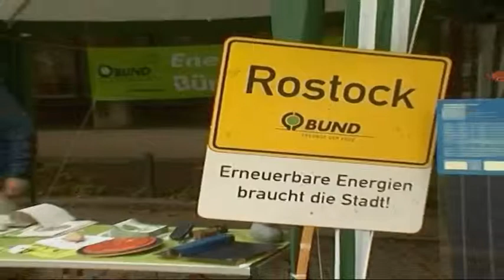Klima-Aktionstag und PARK(ing) Day 2013 (1)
Die Version von Ekkehard Miersch zum Weltklimatag in Rostock (2013)